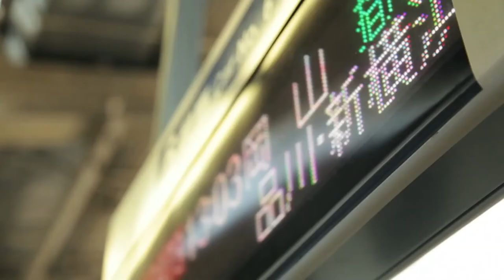TT Legends ITV4 Trailer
TT Legends is a new eight-part documentary following the Honda TT Legends as they took on some of the world's toughest 'bike races.  From Japan to Germany and from Le Mans to the Isle of Man, the documentary follows these ordinary men doing extraordinary things.

John McGuinness, nicknamed the 'The Morecambe Missile', is an ex-bricklayer and mussel picker from the north of England who has won the legendary Isle of Man TT nineteen times.  He is joined in the TT Legends team by Cameron Donald and Simon Andrews. Donald is Australia's fastest plumber and a two-time winner of the Isle of man TT. Andrews is a fearless young gun who was the fastest newcomer at the TT in 2011. Together they are the TT Legends.

The documentary goes 'behind the screens' as the team competes in the World Endurance Championship. The season kicks off with the famous Bol d'Or, a twenty-four hour race at the Magny Cours circuit in France. Then they're off to Doha, Germany and even Japan for the famous Suzuka 8-Hour before they return to France for the Le Mans 24-hour. Each race brings its own, distinct challenge for the team. In Suzuka, for example, we'll join McGuinness in an ice bath, a welcome antidote to the searing heat.

These circuit races are accompanied by legendary road races in Northern Ireland and the Isle of Man. McGuinness is the man to beat on the roads with Donald and Andrews among his toughest rivals. Gaucho Productions were there to witness the contrast, as these friends and teammates now push each other to the limit and beyond.

Away from the races, the series will show the team as they relax away from the pressures of racing, learning what makes them tick and why these men are willing to risk everything to race on bumpy public roads at over 200mph. And you'll meet the families and friends who must cope with the stress of watching them race. Over eight, half-hour episodes, witness all the tears, tantrums and triumphs as this fascinating team enjoys an epic season.

The eight-part series will debut on ITV4 at 20h30 on Monday 4th February, 2013.